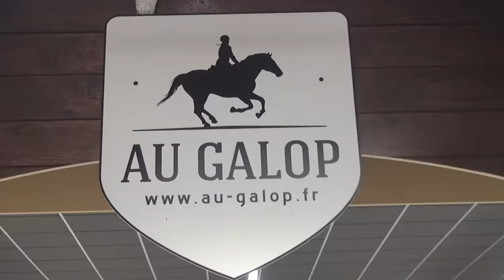GRANDE OPÉRATION CENTRAKOR (ST SYLVAIN D'ANJOU - 49)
CENTRAKOR SAINT SYLVAIN D'ANJOU, devient LE PLUS GRAND CENTRAKOR DE FRANCE !

Pour fêter cela:
- DÉMOLITIONS DE TARIFS
- PROMOS / VENTES FLASH
- ANIMATIONS
- UNE VOITURE A GAGNER
- PLEIN D'AUTRES SURPRISES !

Retrouvez moi aux jours et horaires indiqués, pour profiter de cet événement !